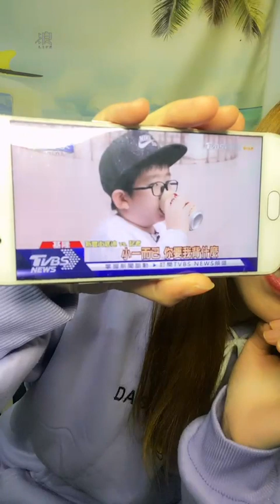230106 22:19 AKB48 Team TP 潘姿怡直播